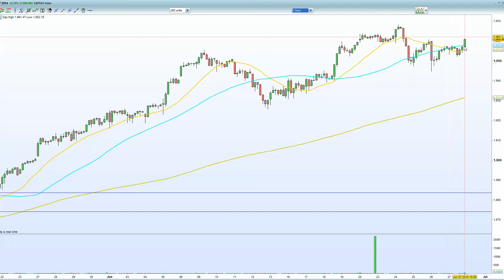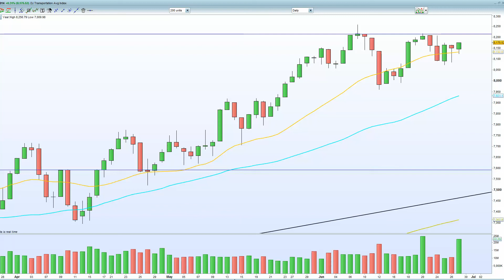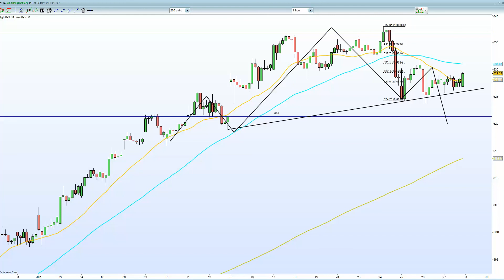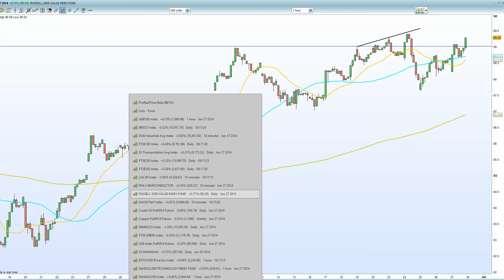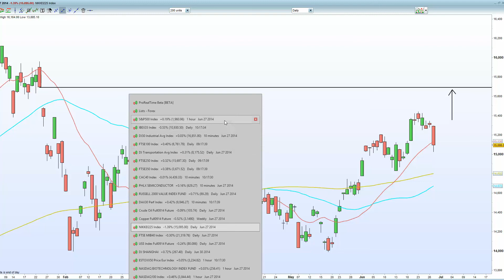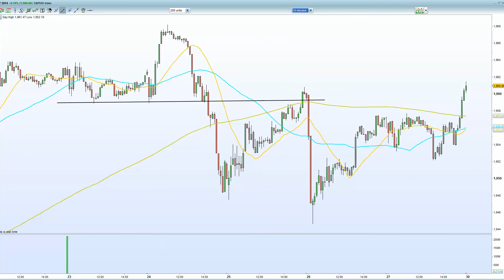US markets on the verge of a reversal. Nasdaq will dictate direction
S&P 500 into resistance . Dow Jones has a rising contracting wedge